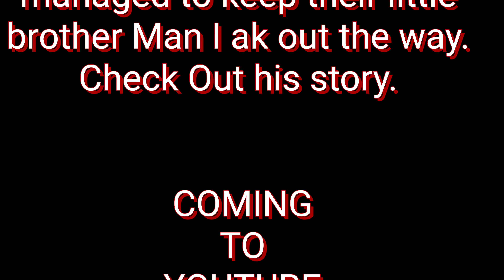Man. I. A.K.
Sharing his story on growing up in the Center Park Blood hood under two brothers pushing C.P.B to the fullest. The older brothers managed to keep their little brother out of trouble and keeping his mind focused on entrepreneurship and never gang banging.
Man I ak hooked up with his long time friend Sir. Spat Loc. from Hawthorne Ca. and came up with the H and the I. HI Life. Check this duo out as they burn up  the charts. Bring you that real uncut flow. COMING SOON!!!